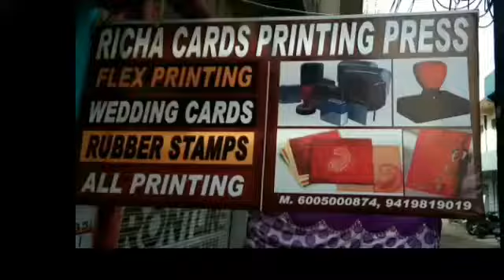कठुआ में डिजिटल फ्लेक्स मशीन का उद्घाटन डॉक्टर भारत भूषण ने किया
कठुआ में डिजिटल फ्लेक्स मशीन का उद्घाटन डॉक्टर भारत भूषण ने किया रिचा प्रिंटिंग प्रेस के मालिक दीपक गुप्ता ने पठानिया मार्किट कठुआ में डिजिटल फ्लेक्स मशीन लगाई।